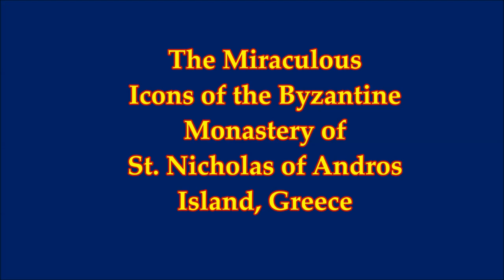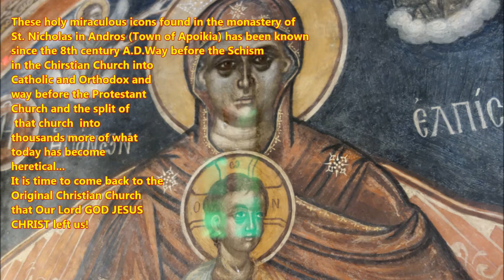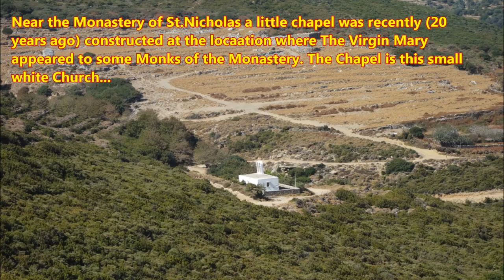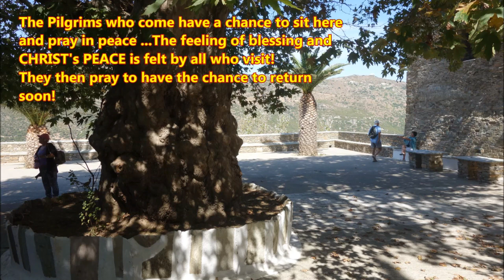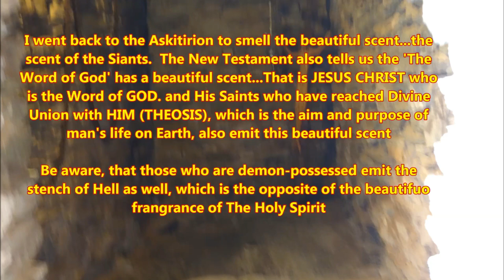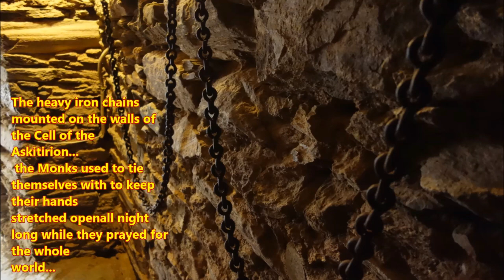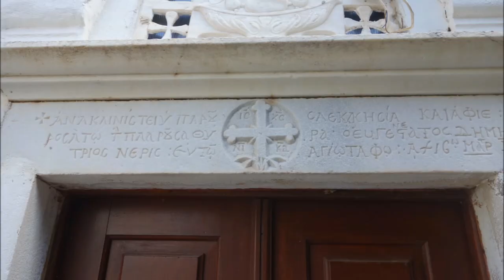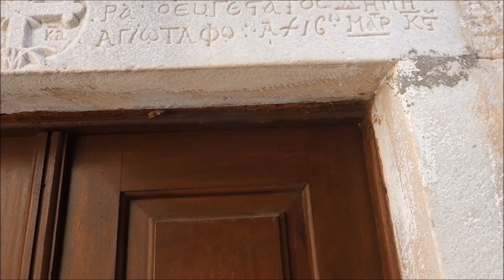HEALING MIRACLES from Myrrh-Streaming Icon of St. Nicholas, Andros,Greece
HEALING MIRACLES from BYZANTINE Myrrh-Streaming Icon of St. Nicholas, Andros, Greece - The Miraculous Icon of 'The Root of Jesse'  The Holy Mother of God.
Links -
1) Video from my Pilgrimage to Andros ISland, St. Nicholas Monastery of 8th century A.D.
2) Music - Ambient Ambulance by Jingle Punks
Youtube Music library